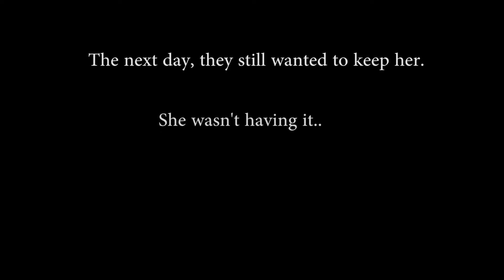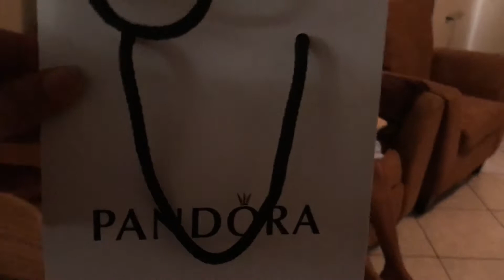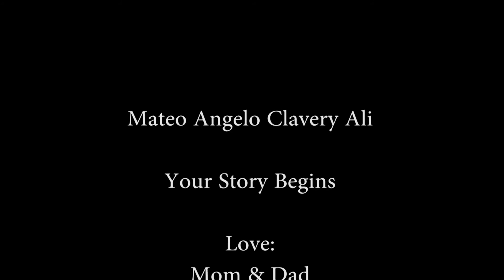They're Home!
I know, I know; I'm late. This vlog picks up where the last one left off. My wife and son are home!